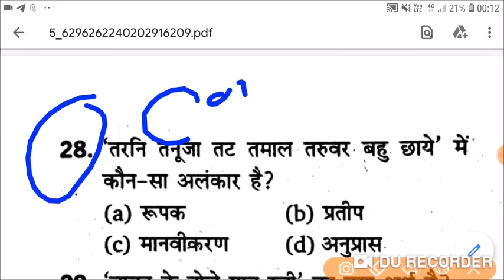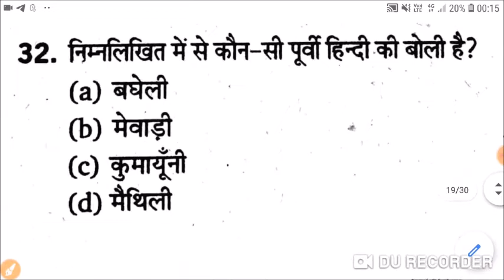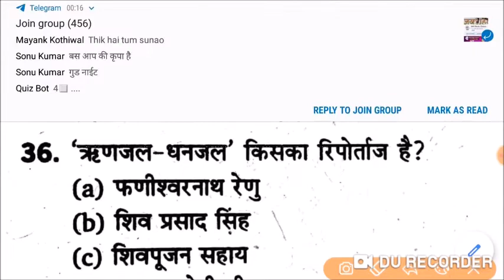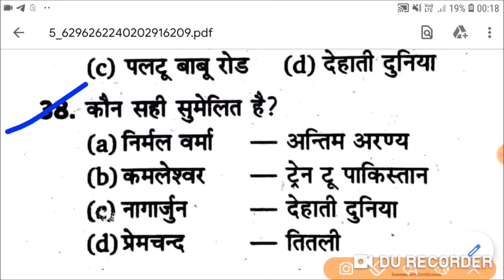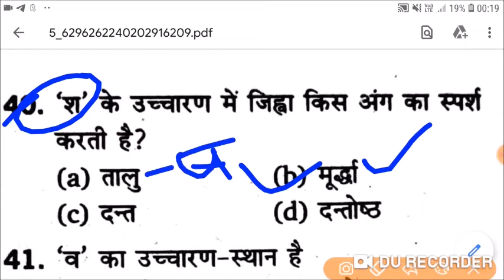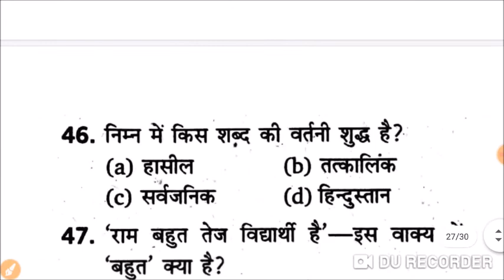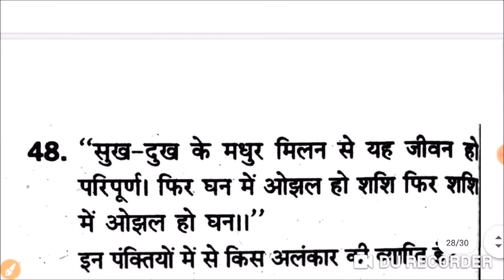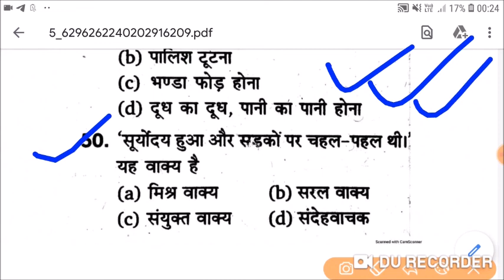संपूर्ण हिंदी व्याकरण | Hindi grammar | hindi vyakaran | हिंदी ग्रामर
🇮🇳जय हिंद🇮🇳
mp police exam teligramB

uppgt​
hindisahitya​
hindisahityatricks​
hindinetexam​
ukltexamhindi​
gicexam​
mpsiexam​
dssb​,
hptet​
panjabmastercadre​
htet​
uptet​
hindisahityakaitihas​
hindisahityaadhunikkal​
hindisahityarachnaye​
rachnayetricks
kaviorrachnayetricks​
hindi_sahitya_tricks​
hindi_sahitya_tgt_exam​
hindi_sahitya_pgt_exam​
hindi_sahitya_gic_exam​
hindi_tricks​
hindivyakaran​
hindisahitya_sumit_sir

Hindi sahitya
Hindi vyakaran
Hindi literature